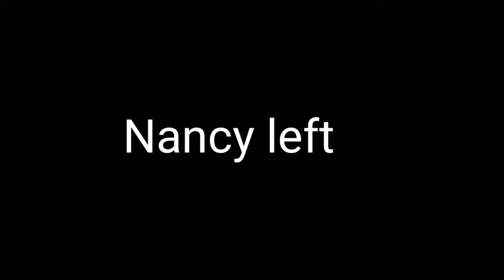endless love/part 9/(villain's face reveal) bts hindi dub series/ taekook love story